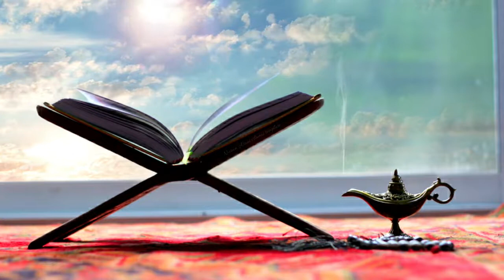Quran Free Motion Effekt Islamic Template _ قالب اسلامي